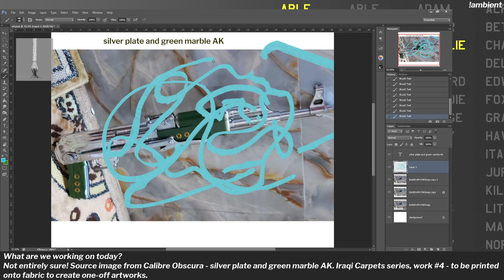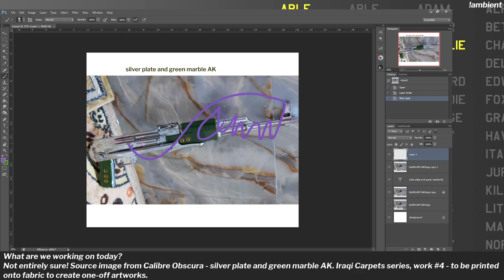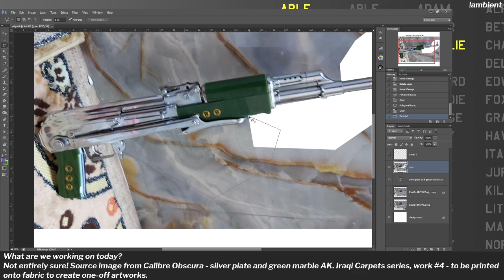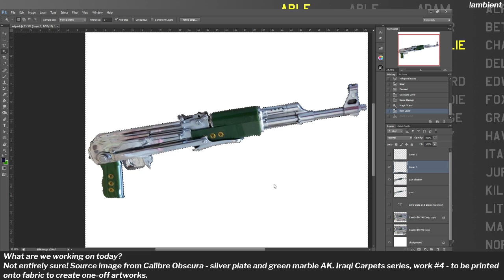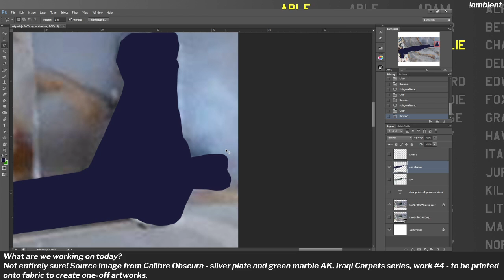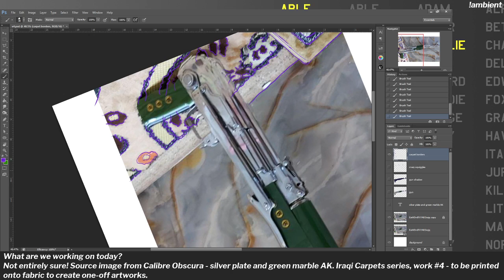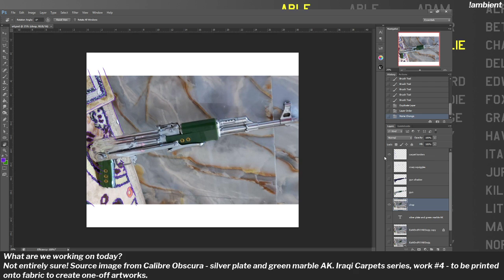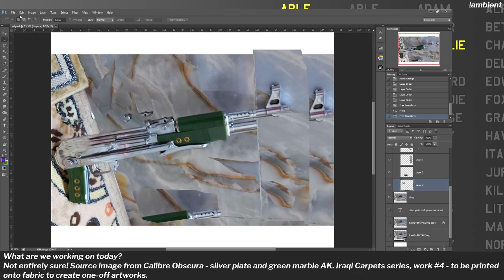Iraqi Carpets - silver plate + green marble AK from Calibre Obscura - Day 26